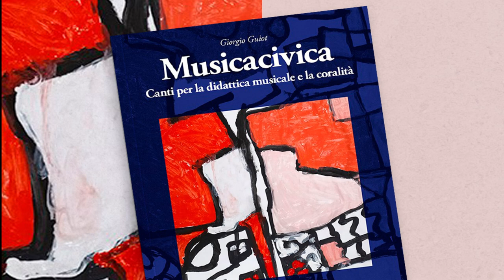05 DAD Disastri a distanza CORO